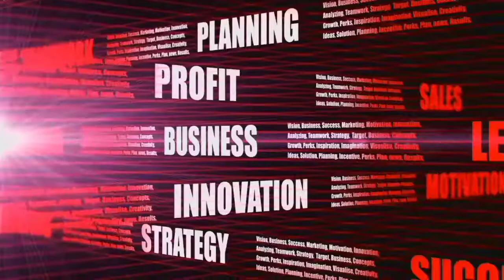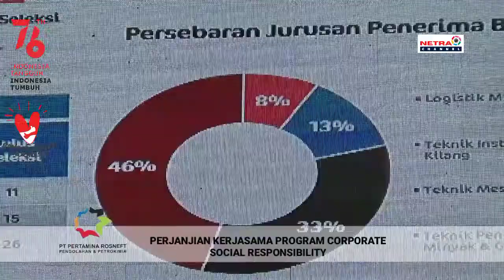PERJANJIAN KERJASAMA PROGRAM CORPORATE SOCIAL RESPONSIBILITY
Program kerja sama yang di lakukan PT. PERTAMINA ROSNEFT berupa progam beasiswa D3 MIGAS, hal ini di lakukan sebagai modal dasar pembangunan sebuah negara melalui pendidikan.